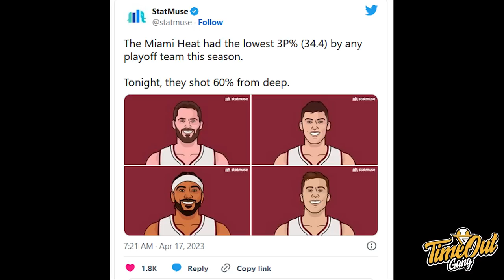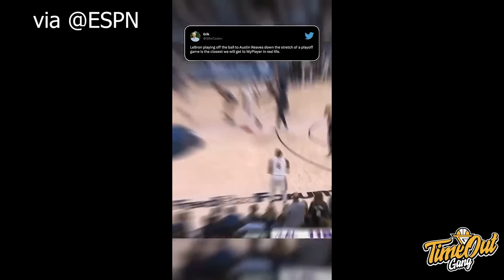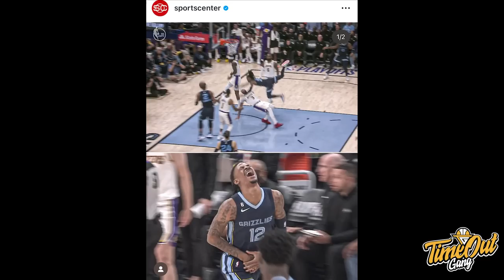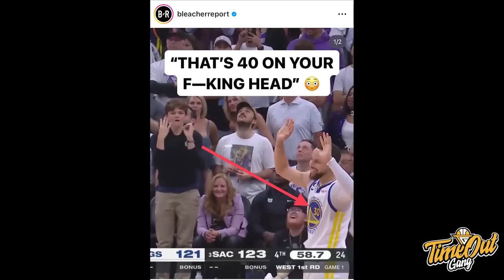TIME OUT: First Option Austin Reaves Hits Different // Clippers Gue Menang Hoki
Di Time Out hari ini kita membahas tentang Miami Heat yang berhasil upset Milwaukee Bucks, Russell Westbrook yang memberikan efforts extra untuk bawa Clippers mengalahkan Phoenix Suns dan Austin Reaves yang took over the game untuk Lakers.

Thumbnail via @Lakers